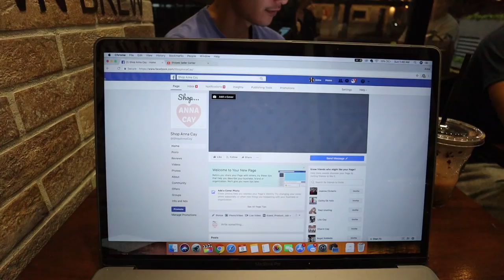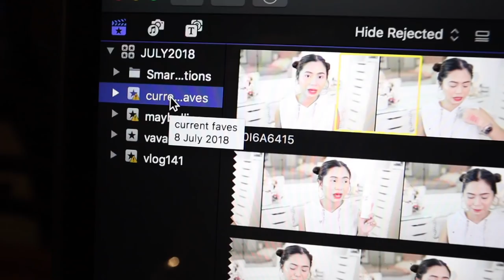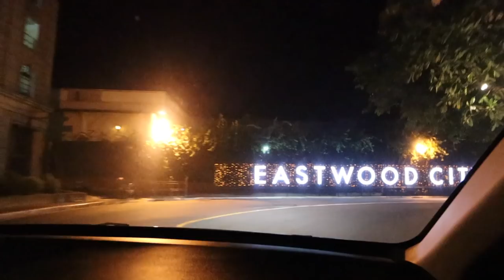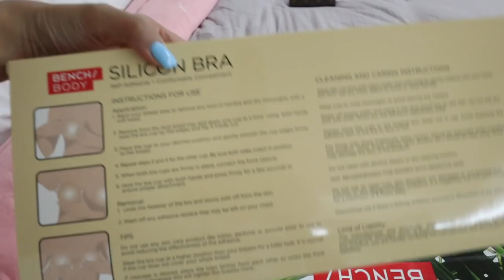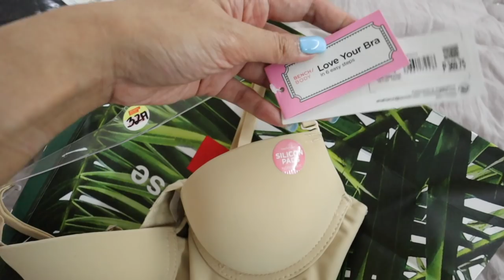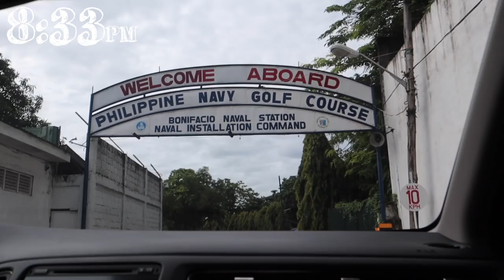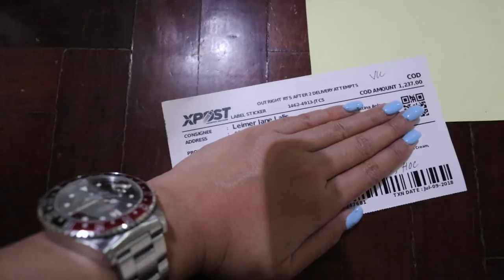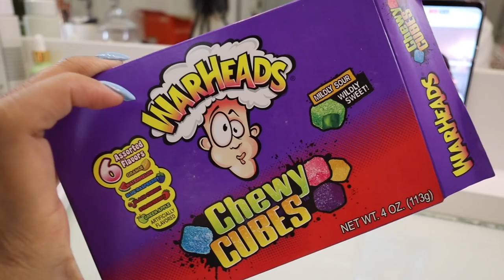VLOG#142: My Not-So-Glamorous Life! | Anna Cay ♥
Or visit The Cube Store PH at their two branches:
DLSU One Archer's Place
UST P.Noval

XOXO, Anna 💋